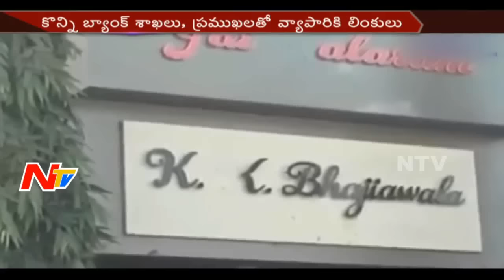Snack Vendor Kishore Bhajiawala Exchanges 650 Cr in Gujarat || NTV